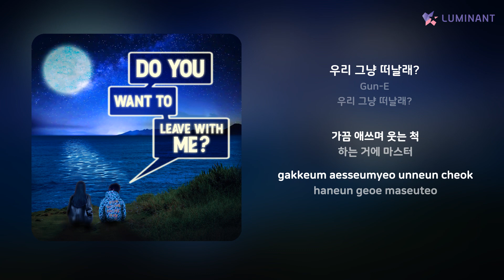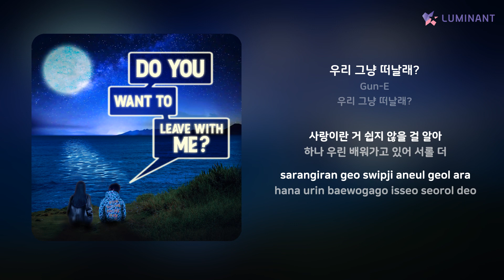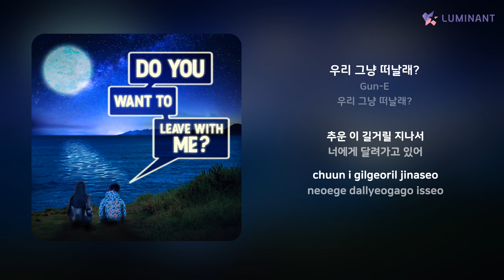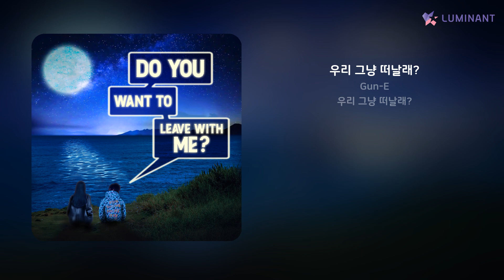Gun-E - 우리 그냥 떠날래? | 가사 (Lyrics)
Artist: Gun-E
Track: 우리 그냥 떠날래?
Album: 우리 그냥 떠날래?
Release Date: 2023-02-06